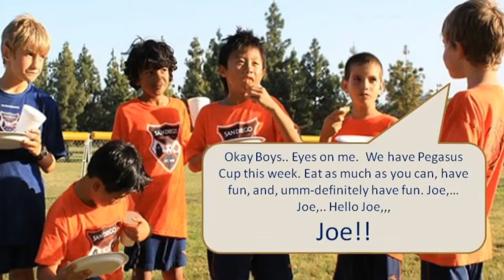SDSC BU9 2012 Season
SDSC Boys U9 2012